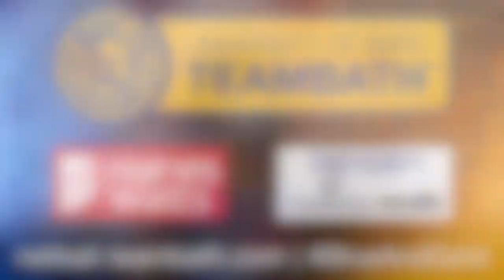Team Bath Netball: Imogen Allison and Anna Stembridge on victory over Surrey Storm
Rengen Player of the Match Imogen Allison and Team Bath Netball Superleague Head Coach Anna Stembridge reflect on the 55-39 victory over Surrey Storm in the 2021 Vitality Netball Superleague.

Cover image courtesy of Ben Lumley